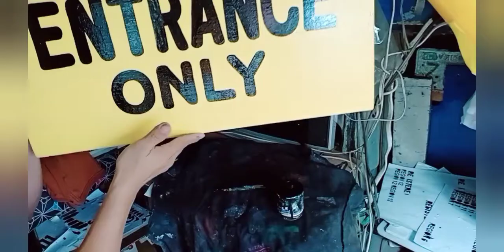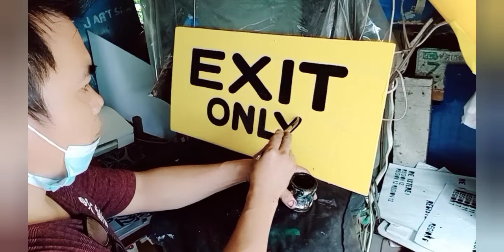Master hand painted